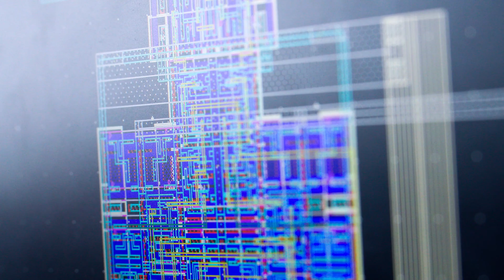Revolutionising Telecom: How Microelectronics Can Cut 2% of all CO2 emissions | TU Delft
Did you know telecommunications accounts for 2% of the world’s CO2 emissions? New advancements in microelectronics could cut those emissions by as much as 90%!

This video highlights the evolution from simple gadgets to intricate systems that enrich our daily existence, emphasizing the need for energy efficiency in the face of growing environmental challenges. By making these systems more energy efficient energy-saving digital transmitters, but also advanced gas sensors that could detect methane.

Discover how microelectronics is bridging connections worldwide while tackling the energy transition.